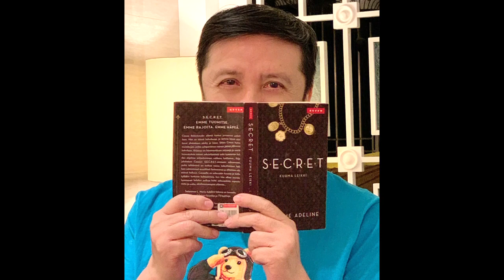Alex Anuchid sings Over the rainbow